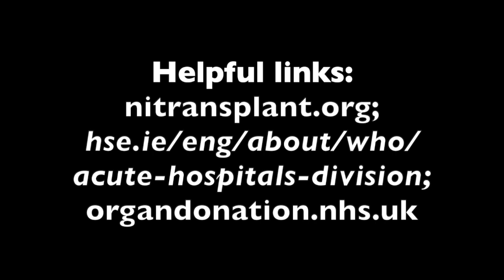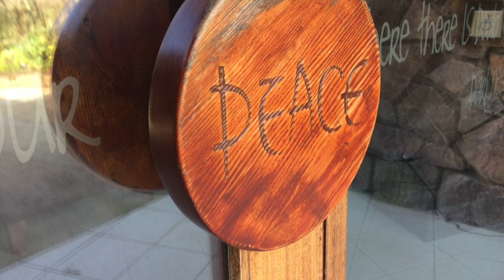from the Croí 26 May 2020 in memory of Lucia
from the Croí 26 May 2020 in memory of Lucia Quinney-Mee